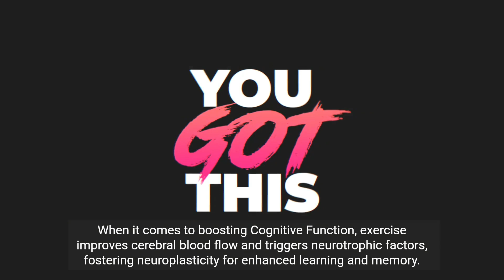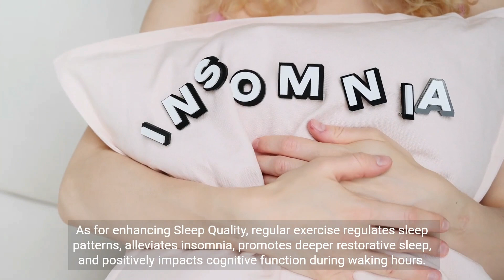Exercise and the Brain - Boost Cognitive Function, Reduce Stress, and Enhance Mental well-being.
@THL-H The secrets to a healthier mind! 🧠 Find out the transformative power of exercise on cognitive function, stress reduction, and overall mental well-being. 🏋️‍♀️ Learn the science behind how physical activity enhances brain health. Lace-up, join the journey, and prioritize your mental vitality! 💪